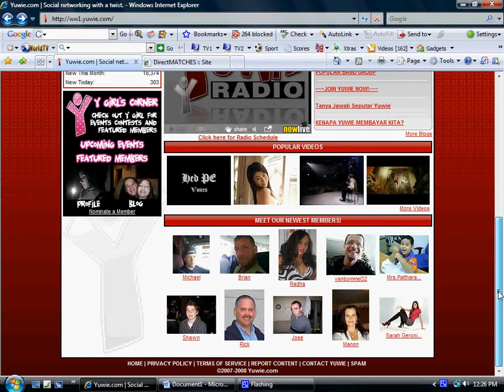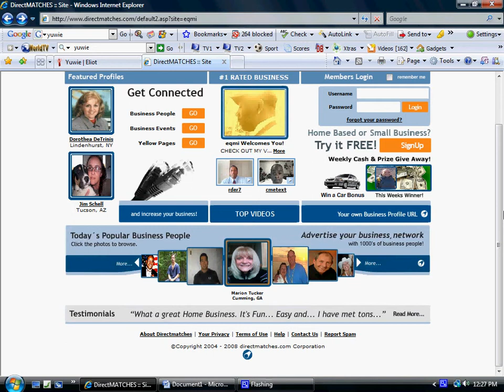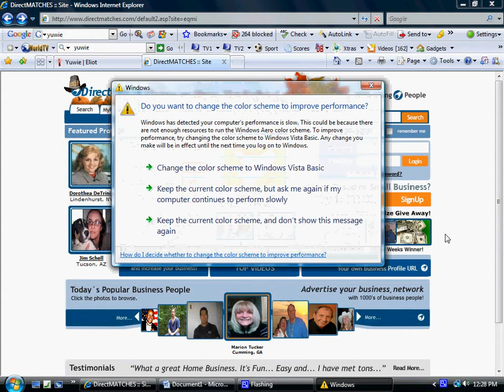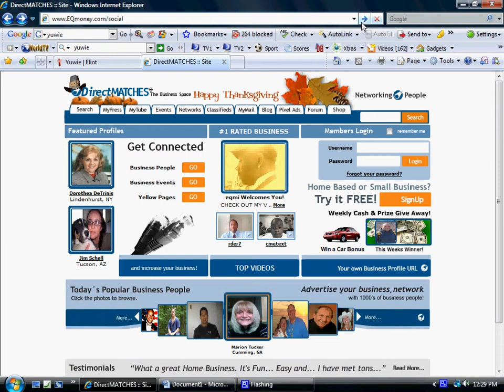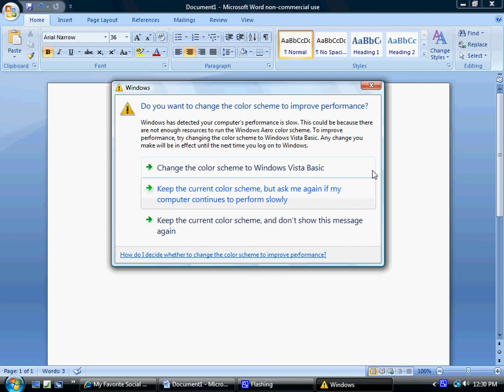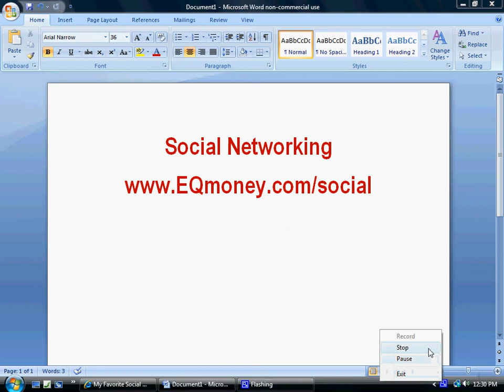Use Social Networking Sites & Social Bookmarking to Increase Traffic to Website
Social Networking Sites, Social Bookmarking, Increase Traffic to Website. Use social networking sites like Myspace and Facebook to increase traffic to your web site.